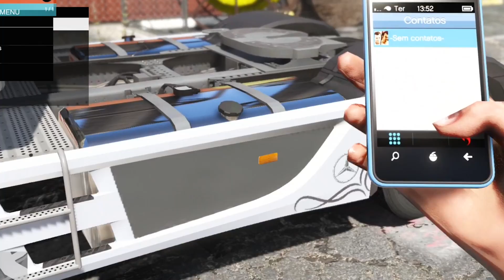O CAMINHÃO MAIS BARATO VS O MAIS CARO DO GTA 5!! (Incrível)